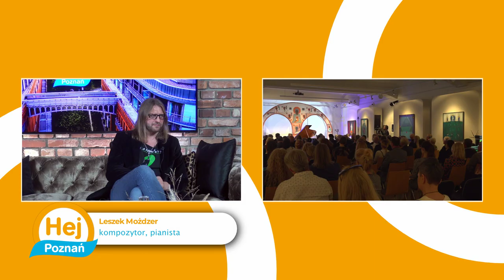Hej Poznań: Leszek Możdzer